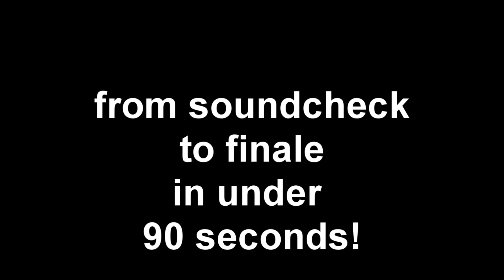60's Gala Night At The Lowry Manchester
This video is just a bit of fun but with a very serious message. All the photographs were taken at a tribute concert last year at the Civic Hall Uppermill Oldham, It was a charity tribute night for the late very great John Walker of the Walker Brothers. John had sadly passed away earlier in the year and this was the first of three concerts held in honour of the great man.
 Now some of the acts that appeared at this concert, The Dakotas, Tony Crane (merseybeats) The Usual Suspects UK along with Alan Lovell (Swinging Blue Jeans) Sandy Newman (Marmalade) are perfoming at the 60's Gala Night Friday 3rd of August The Lowry Manchester, proceeds to Beating Bowel Cancer and the British Liver Trust if you can support this event it would be greatly appreciated. Tickets are £20/£18 (Concessionary) Lowry Box Office 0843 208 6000.. It would be great to see you there!